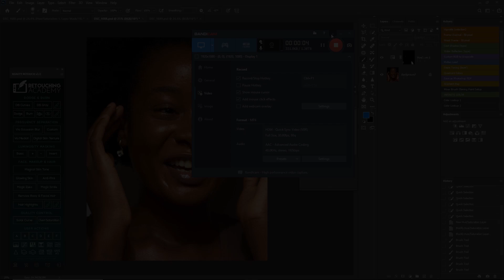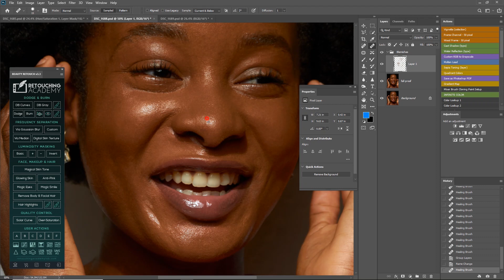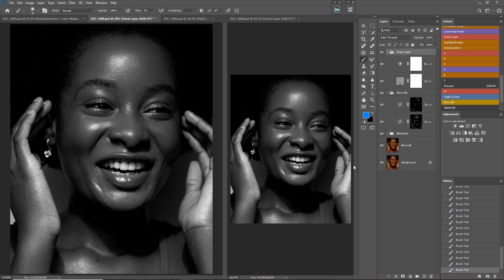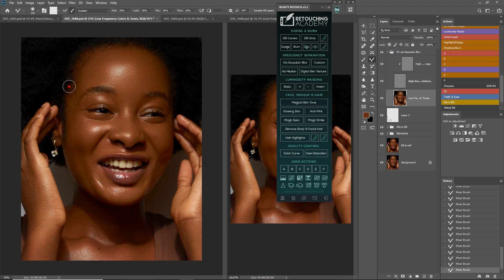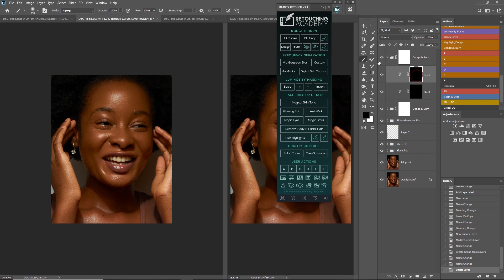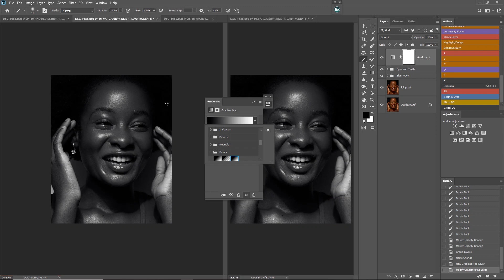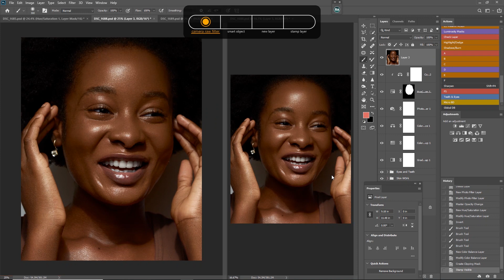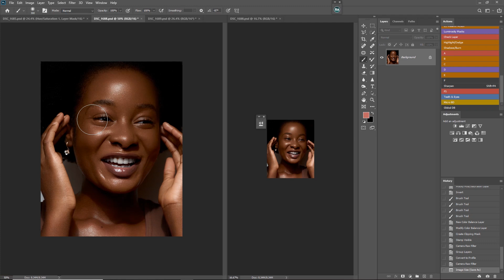RETOUCHING A BEAUTY PORTRAIT and HOW TO SAVE FOR INSTAGRAM.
In today's video, i'll be showing you guys how I do my skin work on beauty images, how I grade them and also how I save for Instagram without losing quality.

If you have other issues on retouching/photography you want me to treat, you can leave them in the comment section below.